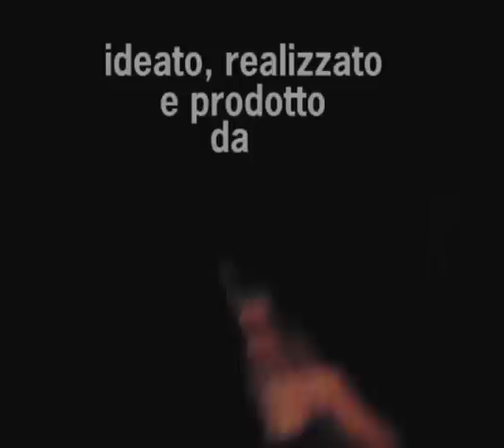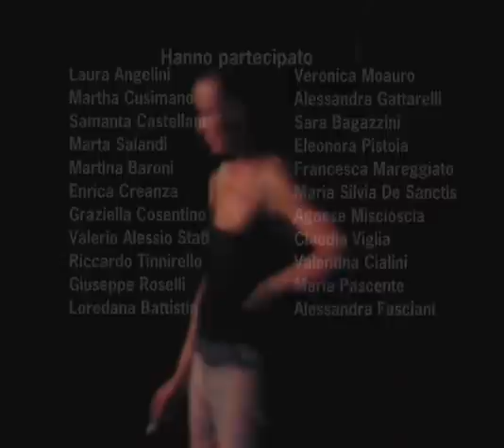Il debutto: alla ricerca di un'emozione perduta.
Documentario (2002) scritto, girato, montato e prodotto da Stefano Mondini. Narra del debutto di una giovanissima compagnia di teatro-danza, e dell'emozione della "prima" attraverso di loro.